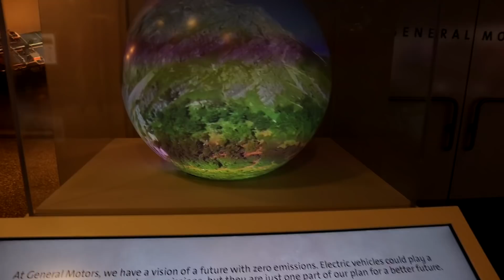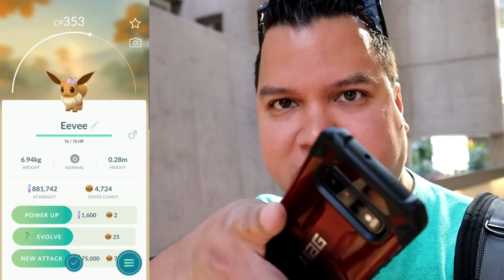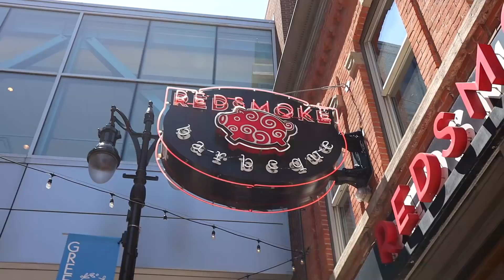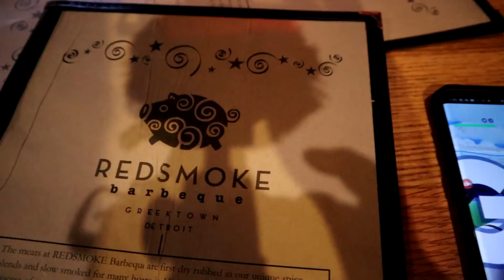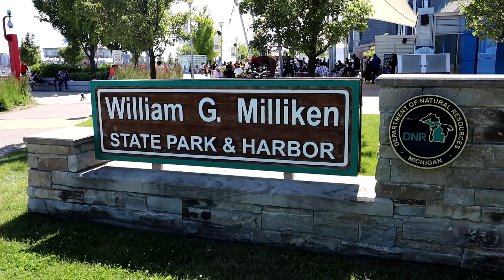GO FEST 2019 SATURDAY REDO DAY! GO FEST IN DETROIT! POKEMON GO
Welcome Trainers to Go Fest in Detroit!

Last week in Chicago we were forced to leave the event for around 2 hours due to bad weather. Niantic to make it up to us has given us a an extra 10 hours to get Go Fest Spawns where ever we are for 10 HOURS!

This is the Chicago GO Fest 2019 Redo day in Detroit!

Outro Background Video Created by:
Amitai Angor AA VFX" on your own editing on the video